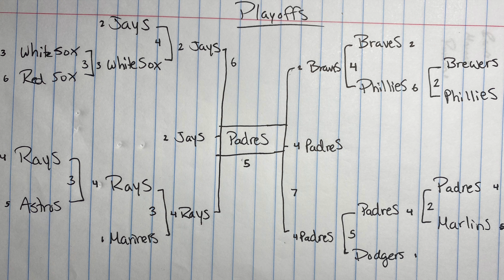FULL 2022 Season Predictions (Standings, MVP, Cy Young, World Series)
Drop your predictions below!